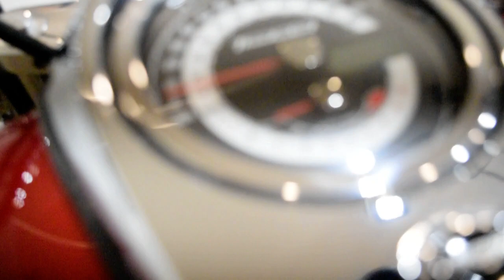2012 Triumph Thunderbird ABS | Used motorcycle for sale at Monster Powersports, Wauconda, IL